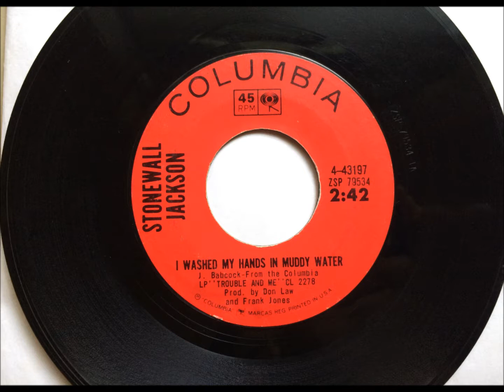I Washed My Hands In Muddy Water , Stonewall Jackson , 1965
Written by Cowboy Joe Babcock. Released in 1965 from the album "Trouble And Me", it reached #8.